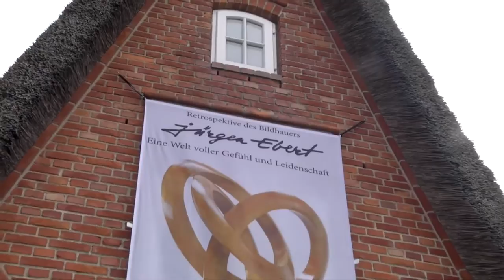Sylt1 trifft Bildhauer Jürgen Ebert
Fernsehinterview von Sylt TV zu meiner Ausstellung und Intentionen zu einzelnen Arbeiten.